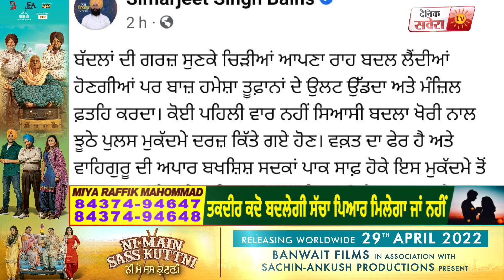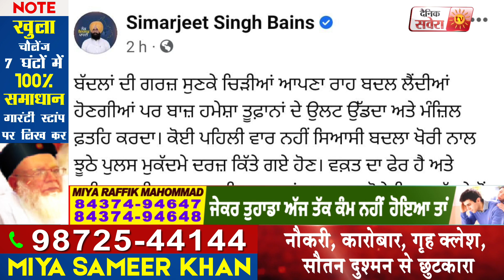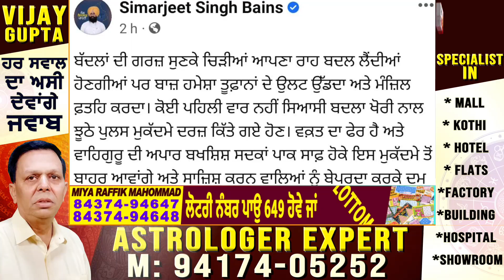Wanted ਦਾ Poster ਲੱਗਣ ਤੋਂ ਬਾਅਦ Simarjit Bains ਦਾ ਆਇਆ ਬਿਆਨ, Social Media 'ਤੇ ਆਖੀ ਵੱਡੀ ਗੱਲ